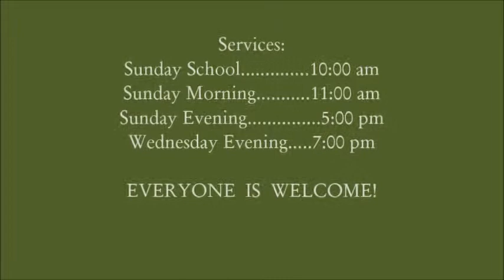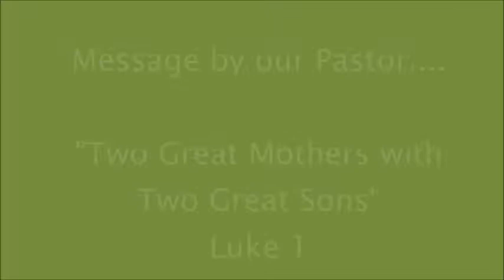Sermon - Two Great Mothers With Two Great Sons (May 8, 2016)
Wait on God!
Scripture - Luke 1: 26-27; 5-7; 13-16; 19-24; 28-34; 17; 39-42
Titus 2: 3-5. "The aged women likewise, that they be in behavior as becometh holiness, not false accusers, not given to much wine, teachers of good things; That they may teach the young women to be sober, to love their husbands, to love their children, To be discreet, chaste, keepers at home, good, obedient to their own husbands, that the word of God be not blasphemed.

Twin City Baptist Church
1409 Tazewell Road